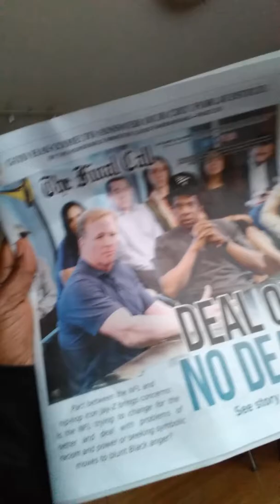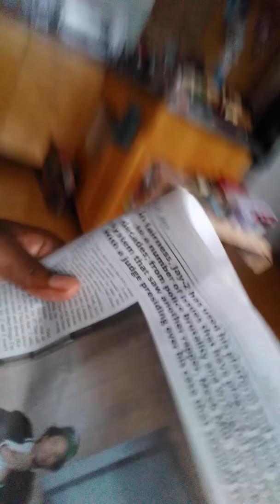MARY-L33'$ RAP UP J_Z+MORE VIDEO...